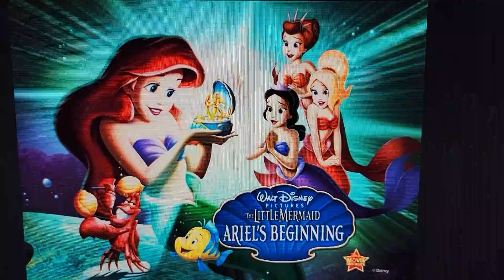shake senora from the little mermaid ariel's beginning the broadway musical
Giovanni as sebastian sings shake senora from the little mermaid ariel's beginning the broadway musical was based on Disney's 2008 third animated classic soundtrack watch on disney plus